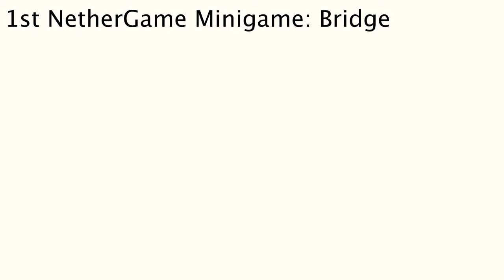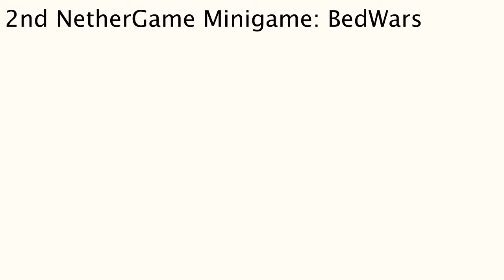Playing every single NetherGame Minigame!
Just know that most of the minigames were offline so I could only play 3, enjoy!